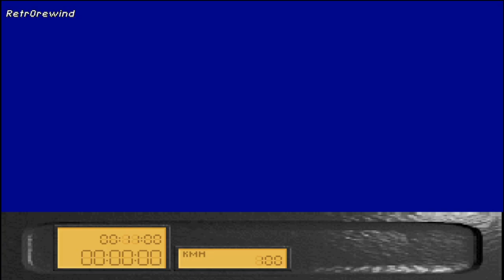FX Racer PC's Answer to Virtua Racing? - MSDOS 1996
I found this tech demo while looking for FX Fighter, This is a game or Tech Demo I have never seen before. FX Racer, It claims to be the Virtua Racing of the PC world from 1996. What do you think?

Select the bell notification to update you of when I go live and come and join the banter!

Also for a daily does of nostalgic fun why not visit my Facebook page, you can even post your own content if you please.

Dave

Where under section 107 of the Copyright Act of 1976 (UK: Sections 29 and 30 of the Copyright, Designs and Patents Act 1988) Fair Dealing / Fair use is a use permitted by copyright statute that might otherwise be infringing.